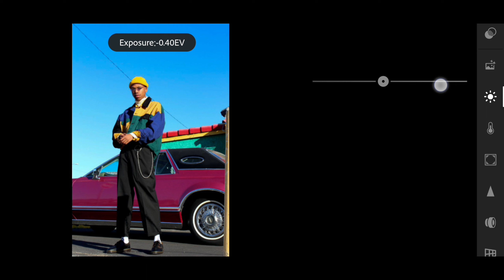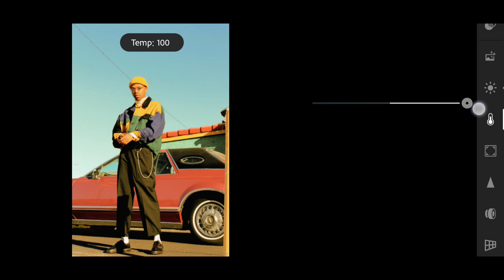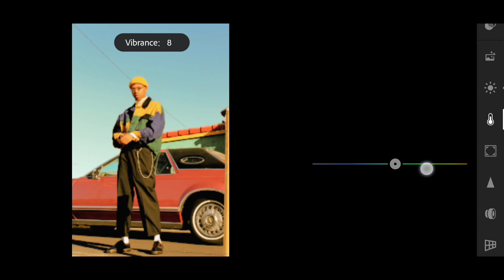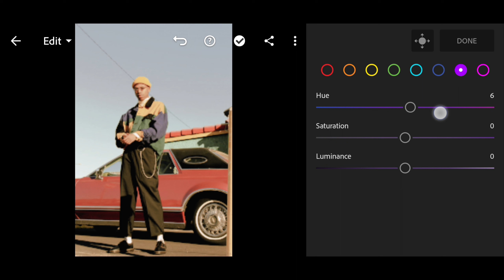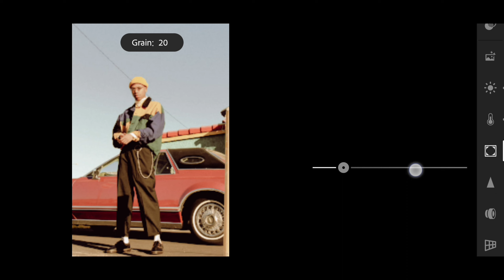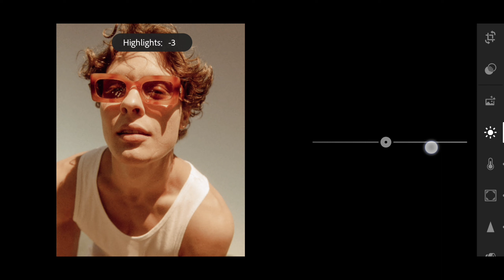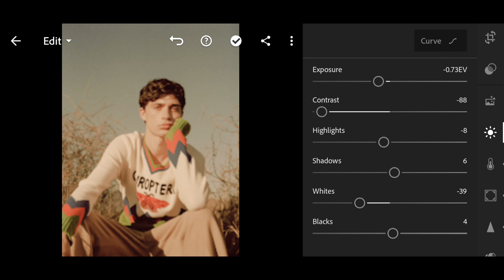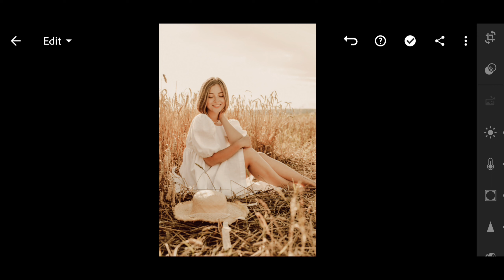Retro Vibe Preset - Lightroom Presets | Vintage Preset Lightroom | Vintage Filter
Retro filter | vintage Lr filter | vintage look | warm vintage | vintage retro | vintage film | vintage photo editing

• Watch the tutorial on the YouTube app.
• The zip file is encrypted with a Password.
• The Password will appear as a card (i) in the upper right corner. 𝗗𝗢𝗡'𝗧 𝗦𝗞𝗜𝗣 𝗧𝗛𝗘 𝗩𝗜𝗗𝗘𝗢!
• Don't download or watch the video offline, as the card feature only works when played online.
• The Password is split into three parts & will appear separately and randomly.

   For Example:
Pass (1): AB
            Final Password: AB1234

• Carefully check Pass (1) in the video; it will be in upper-case letters 𝗢𝗡𝗟𝗬.

𝗡𝗢 𝗣𝗔𝗦𝗦𝗪𝗢𝗥𝗗: Get free Lightroom Presets now on my Telegram channel!

Download a file archiver app from the Play Store or App Store to unzip the files.